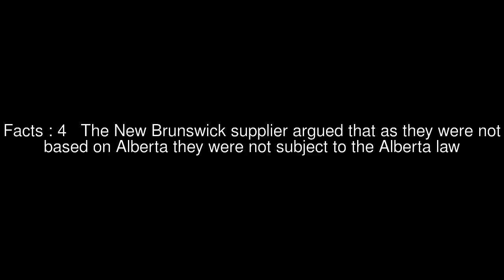R v Thomas Equipment Ltd Top #6 Facts